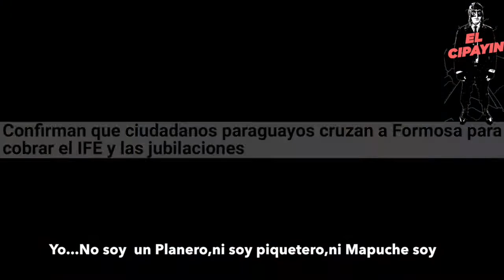Video/Convocatoria 23N(2020)Marcha Congreso Nacional.Apoyo y defensa de los Jubilados (El Cipayín)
23N Todos al Congreso !!!

Defendamos a nuestros Jubilados contra esta manga de delincuentes !!!
La movilidad jubilatoria es un derecho Constitucional, establecido en el histórico artículo 14 bis de la Constitución Nacional, y como tal, debe ser reglamentado por una ley del Congreso.
A fines de 2019,el gobierno de Alberto Fernández, mediante la ley de emergencia 27.541 suspendió la fórmula de movilidad jubilatoria establecida en 2017 y habilitó que los incrementos a los haberes previsionales se fijen discrecionalmente por el Poder Ejecutivo (mediante DNU)
Los decretos del presidente Alberto Fernández le han causado un perjuicio a los jubilados.
En efecto, con la fórmula de movilidad suspendida en junio les hubiera correspondido un incremento a los jubilados de 10,9%, casi el doble que el aumento fijado por decreto de 6,12%.
Estas pérdidas se van incrementando hasta llegar al haber máximo a febrero de 2020, que era de 103.000, que recibirán $14.000 menos por mes desde junio. De esa forma, un jubilado puede llegar a perder hasta $100.000 pesos en el año.
No puede admitirse una nueva prórroga de la suspensión que siga avalando la arbitrariedad en materia previsional.